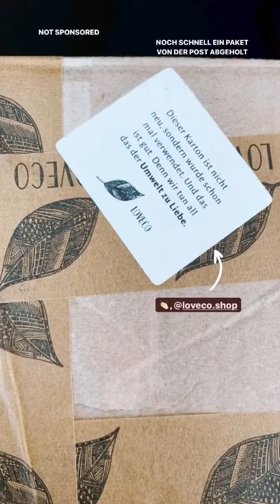Wir fahren nach München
► NACHHALTIGE PRODUKTE
Bambus Reisehandtuch
Unsere Trinkflasche
Bambus Zahnbürste

►TECHNIK
Die beste Vlogging Kamera
Unsere Kamera
Windschutz fürs Mikrofon
Neues Objektiv
Die beste Reisedrohne

►UNSER BUCH
Mit Fairgnügen reisen

MUSIK